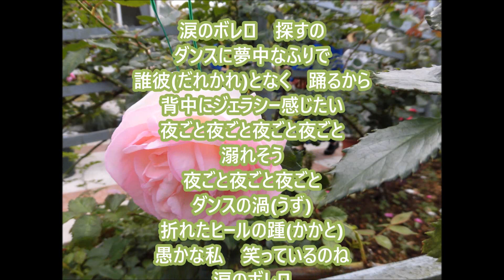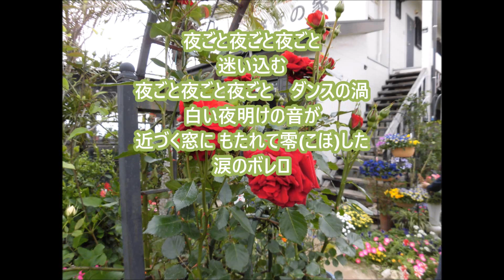【新曲】涙のボレロ＿恋川いろは＿cover teruchan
くれない夜舟のカプリングです。
歌手：恋川いろは
作詞：朝比奈京仔
作曲：徳久広司